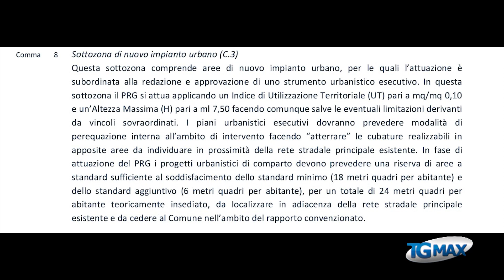Ortona: cemento sulla costa, ambientalisti in rivolta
Una vera e propria colata di cemento sta per abbattersi sulla costa di Ortona, se verranno confermate le previsioni del Prg in via di approvazione. L’allarme lanciato dagli ambientalisti.